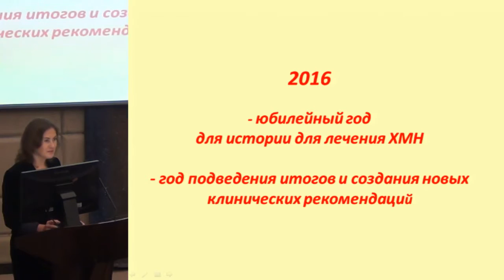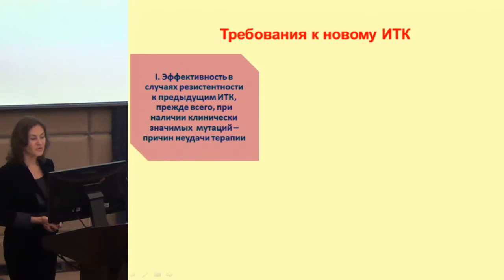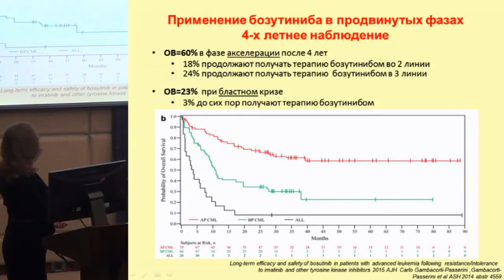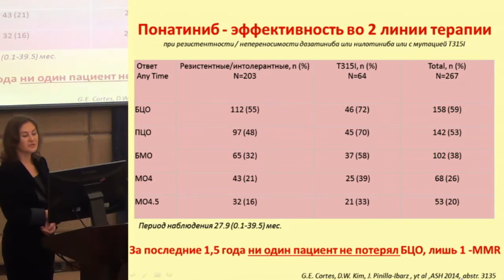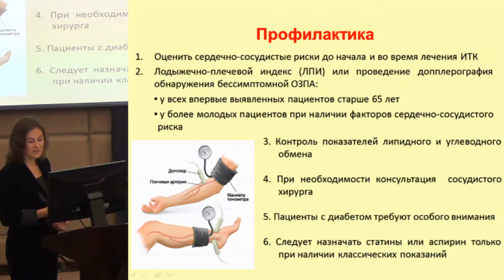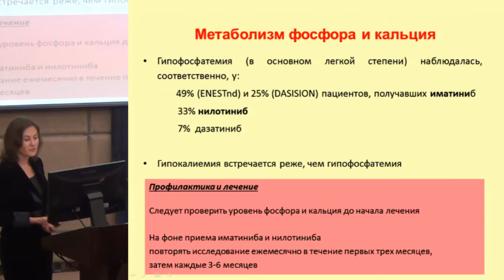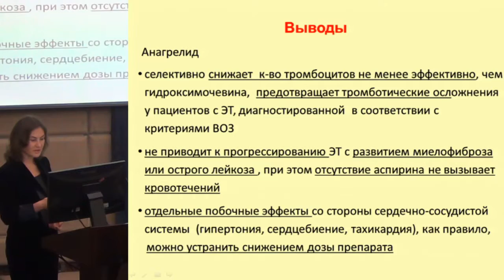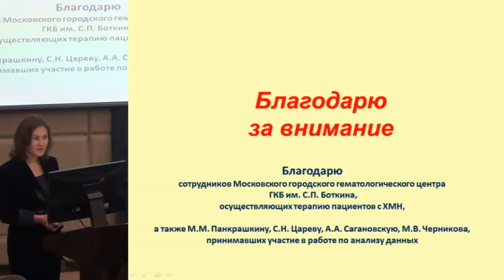Современная гематология. Проблемы и решения. (часть 3)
1 НОЯБРЯ 2016 ГОДА
X Научно-практическая конференция
Современная гематология. Проблемы и решения.

Современная диагностика и терапия хронических миелопролиферативных и миелодиспластических состояний.

Виноградова О.Ю., Новые возможности терапии Московских пациентов с хроническими миелопролиферативными неоплазиями.